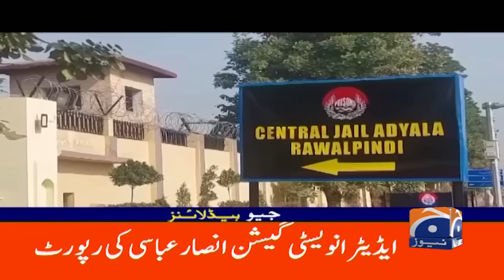Saudi Arabia's $1.02 Billion Oil Facility Deal with Pakistan | Geo News 11AM Headlines (14 Nov 2024)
Big News: Saudi Arabia has announced a $1.02 billion oil facility for Pakistan! In this Geo News report, we dive into the details of this major oil deal, its potential impact on Pakistan’s economy, and the future of Pak-Saudi relations.

🔴 In this update:

    Saudi Arabia's $1.02 billion oil facility deal with Pakistan.
    How this oil agreement will affect Pakistan’s energy sector.
    Expert insights on economic impact and future prospects for both nations.

Stay updated with Geo News for more on this crucial economic partnership between Pakistan and Saudi Arabia.